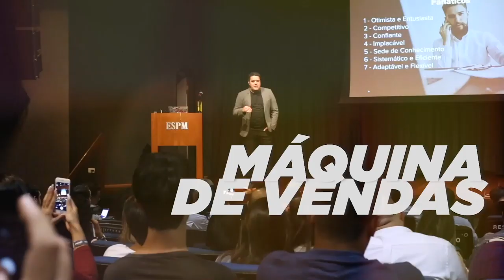Como Prospectar no Isolamento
CUPOM: DEMANDAINFINITA

Como você pode tentar vender durante essa crise?

Primeiramente o que te digo é não pare!
Por isso, quero compartilhar com você 2 dicas simples que vão fazer a diferença na sua prospecção.
1. usando o Social Selling
2. usando o Lusha

Aproveita compartilha com seu time e mostra para eles o que precisamos fazer para segurar o resultado. Essa crise vai passar e seu negócio tem tudo para sair forte. Prepare-se!